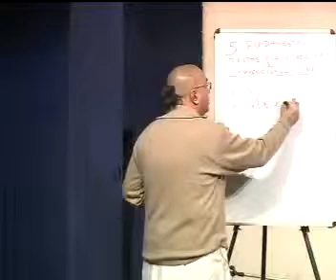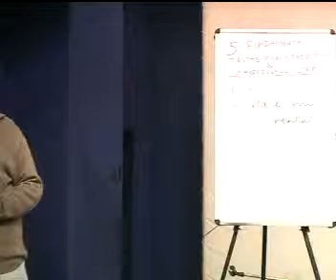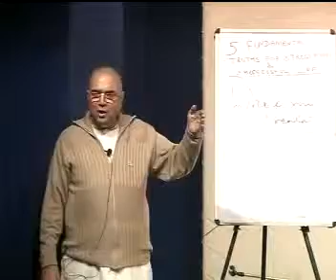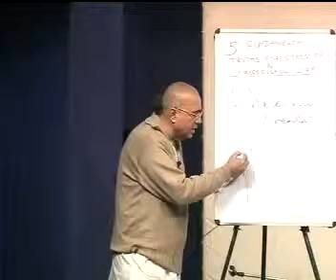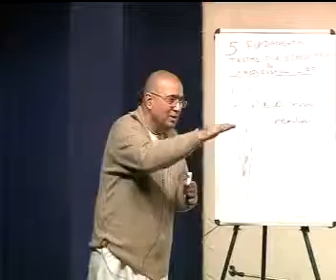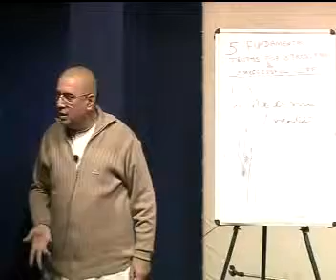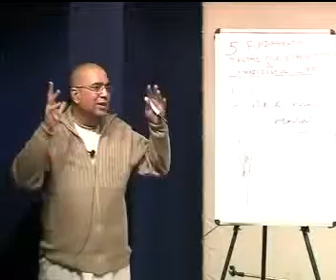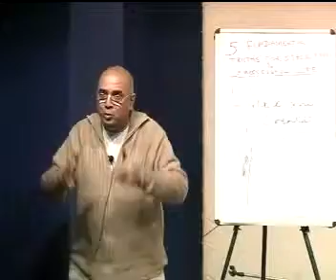Lecture at Lok Kala Manch, Delhi - Day 1 - Part 16